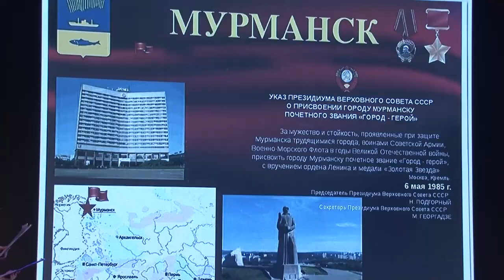«Салют Победе!» в Звенигороде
IX этап патриотической эстафеты «Салют Победе!» прошел в Культурном центре имени Любови Орловой в Звенигороде. Наши жители продолжают чествовать город-герой Мурманск и передавать символы победы из одного теруправления в другое, храня память о подвиге советских солдат.